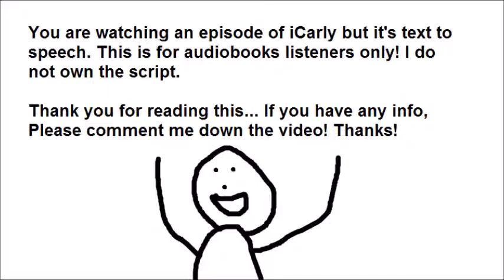iCarly - iToe Fat Cakes but it's text to speech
Fat Cakes is not my jam..